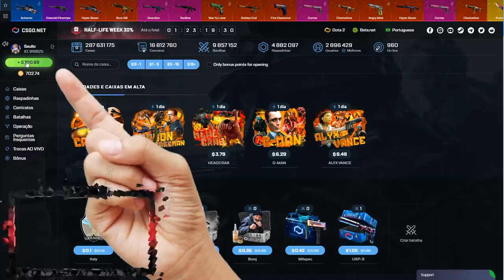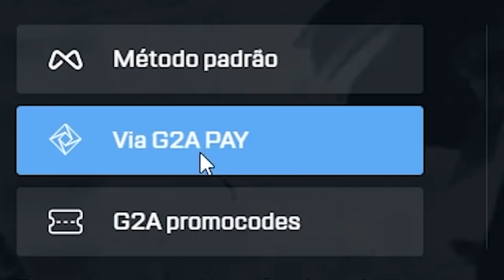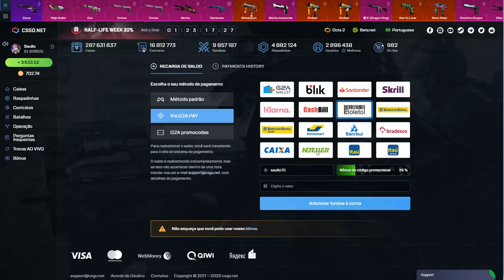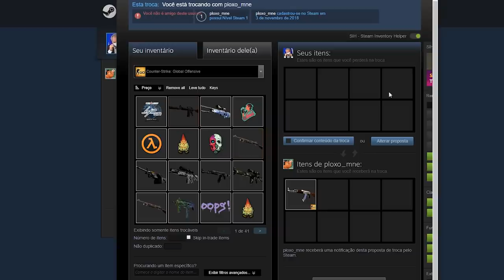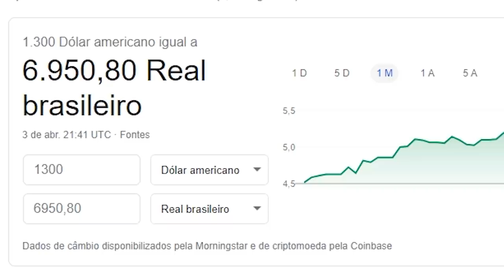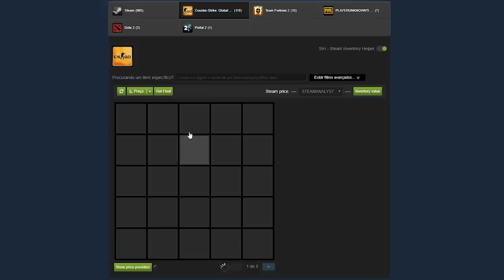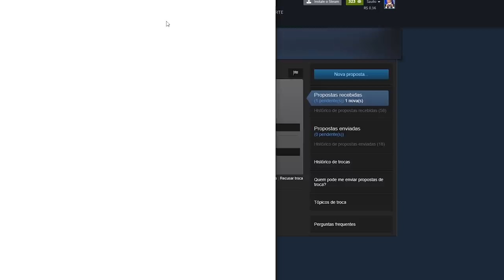C O N T R A T O 🤑 de R$7000 [ Loucura total! ]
Fiz um contrato de troca com R$7000 no CSGO!

★Use os Cupons: SAULLO70 / SAULLO71 / SAULLO72 / SAULLO73 / SAULLO74 / SAULLO75 ★